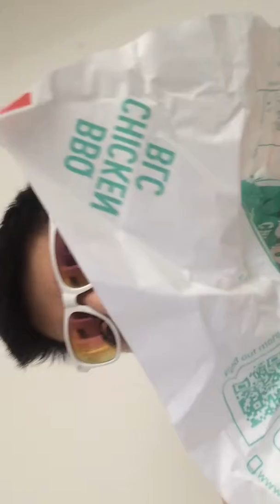Mcdonalds BBQ Chicken BLC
this is from McDonald burger cost £1.49